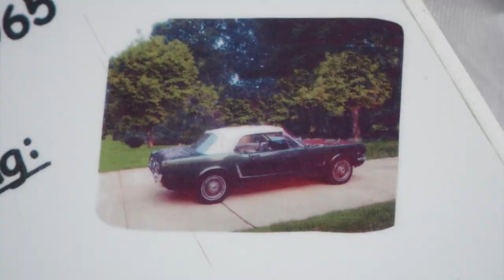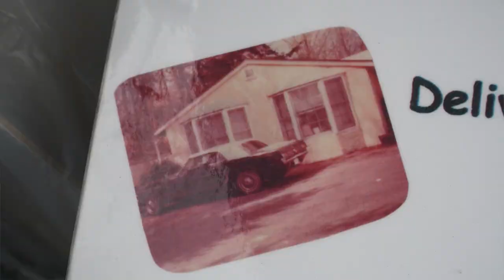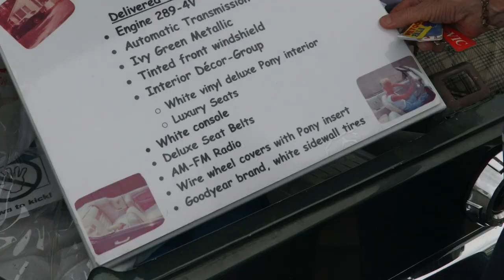1965 Mustang Convertible A Daily Driver Since 1965 - 508,920.4 Miles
"Looking for somebody to will it to," Lyn says of the 1965 Mustang convertible she bought new and has been her daily driver for 55 years and 508,920.4 miles.